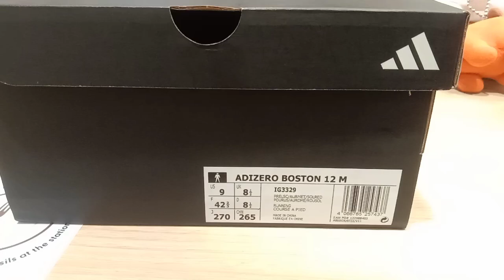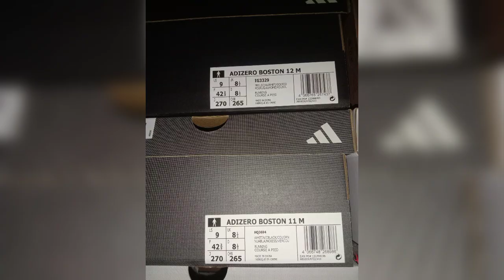รีวิวรองเท้า ADIDAS ADIZERO BOSTON 12 สีใหม่ล่าสุด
ถอยรองเท้าฉลองปีใหม่ บอสตัน12 เบาเหมือนไม่ได้ใส่รองเท้า
ฝากSubscribeช่องไปเที่ยวเห๊อะ เดี๋ยวแก่ตายก่อน เพื่อเป็นกำลังใจให้เราสองคนกันด้วยนะครับ/ค่ะ คลิปวิดีโอมีประมาณเกือบ2,000